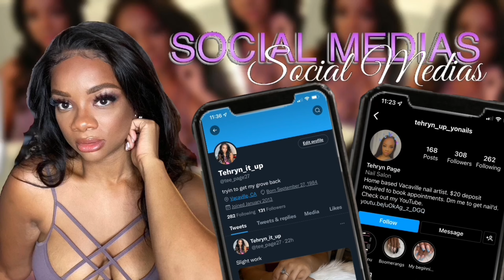Short glitter freestyle